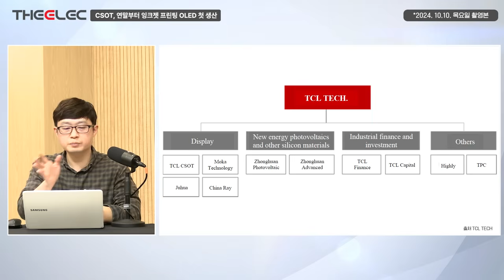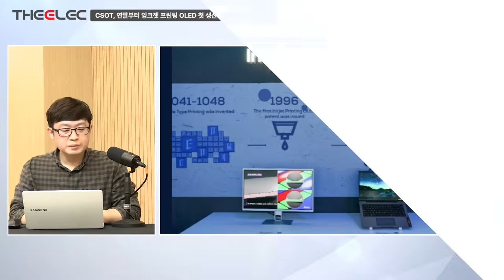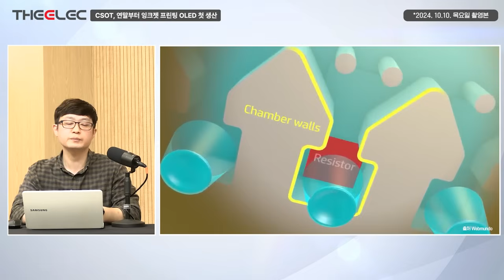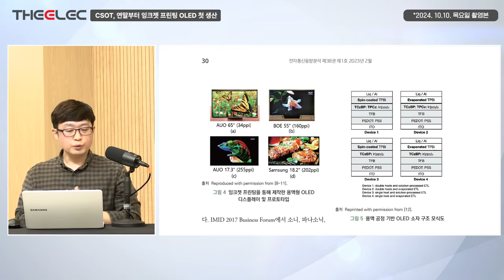CSOT, 연말부터 잉크젯 프린팅 OLED 첫 생산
※ 2024년 10월 10일 목요일 방송본입니다.

00:00 인트로
00:26 TCL의 디스플레이 사업 구조
00:50 잉크젯 OLED 기술 소개 및 용어 정리
01:50 잉크젯 프린팅 기술의 장점
02:36 잉크젯 OLED 기술의 현황과 문제점
04:17 QD OLED와 잉크젯 프린팅 기술 적용
04:52 CSOT의 잉크젯 OLED 도입 배경
06:27 JOLED와 CSOT의 협력 및 기술 이전
08:19 LG와 JOLED의 협력과 그 한계
09:19 중국 디스플레이 기업의 OLED 추격
10:03 CSOT의 T-파일 프로젝트와 목표
12:28 OLED 기술의 경쟁 구도 분석
14:41 OLED와 LCD의 가격 경쟁력 비교
16:35 잉크젯 OLED 기술의 미래 전망
18:42 디스플레이 업계의 글로벌 연구개발 동향